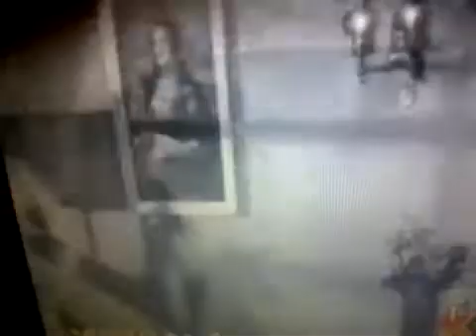Vazhve Mayama Verum Kanava Kadum Puyala Nijama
Movie: Gayathri